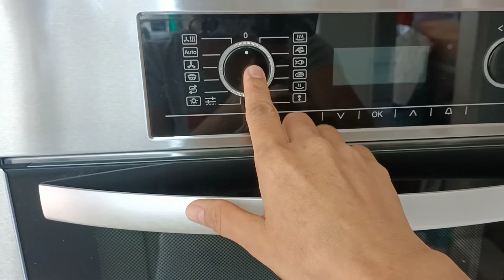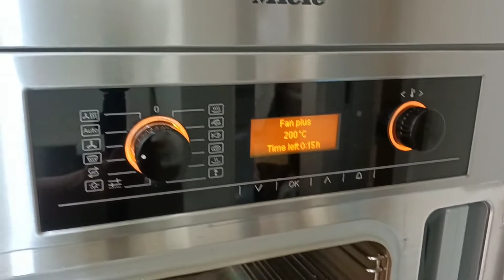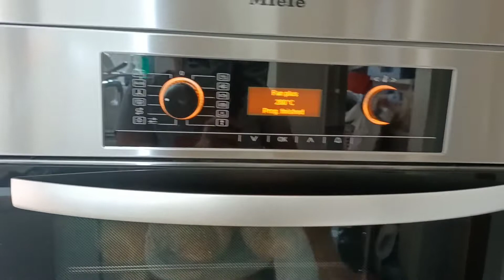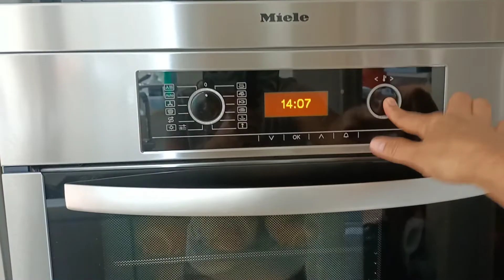Paanu Gumawa ng Ensaymada Cheese